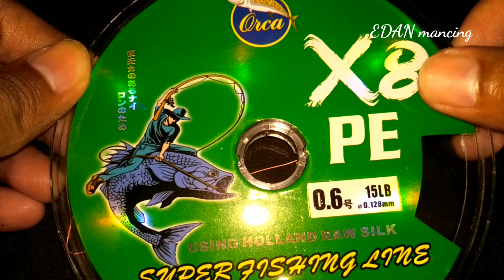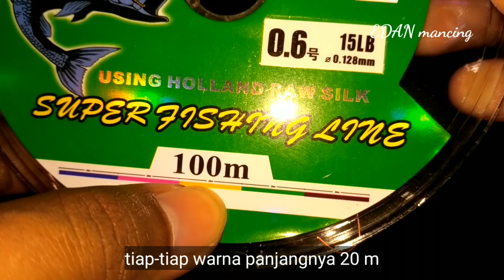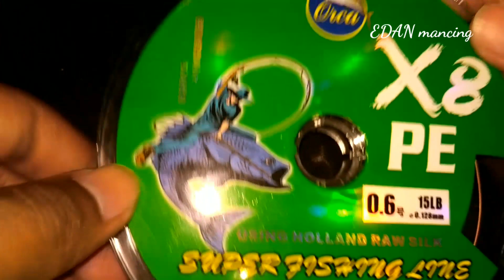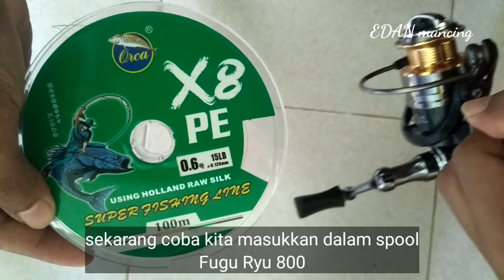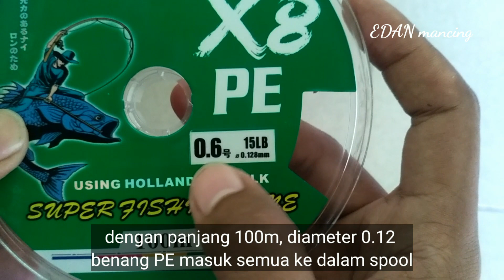Senar PE ORCA multi colour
Hallo sobat mancing semuanya, kali ini mau sedikit berbagi pengalaman tentang senar PE orca multi colour.